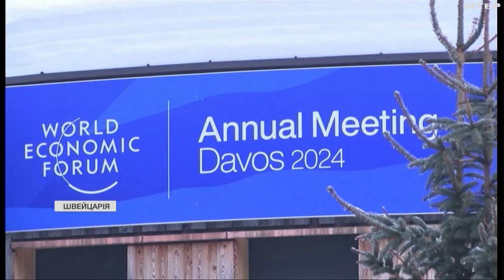Підсумки Давоса: чи матиме Україна потужну підтримку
Питання безпекові та політичні - у фокусі уваги на Всесвітньому економічному форумі в Давосі. Українську делегацію на форумі очолив Президент Володимир Зеленський. Найпомітніші заяви з Давоса - далі.